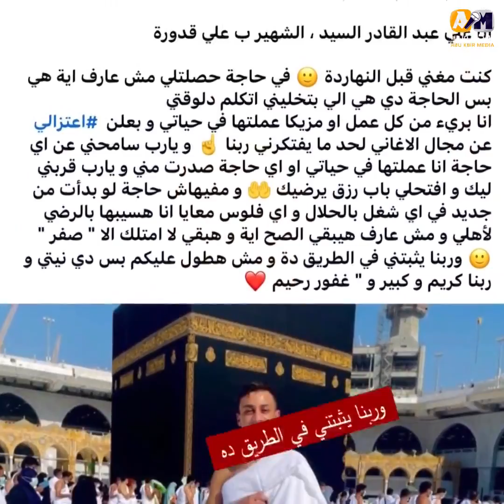أنا برئ من كل المزيكا اللي عملتها طول حياتي مطرب المهرجانات علي قدورة يعلن اعتزاله الغناء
أنا برئ من كل المزيكا اللي عملتها طول حياتي .. مطرب المهرجانات علي قدورة يعلن اعتزاله الغناء والسبب مفاجئ